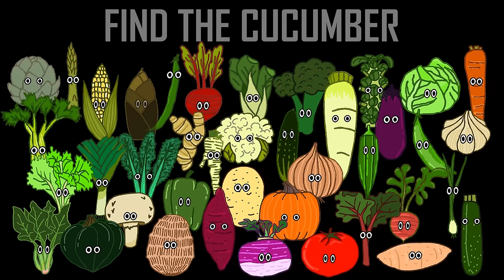Find the Vegetables - The Kids' Picture Show (Fun & Educational Learning Video)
You found the fruit, now find the veggies!